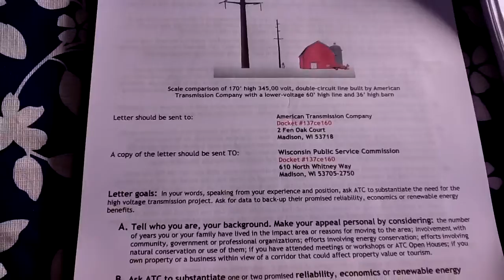2 ^ electric policy meeting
Hearing